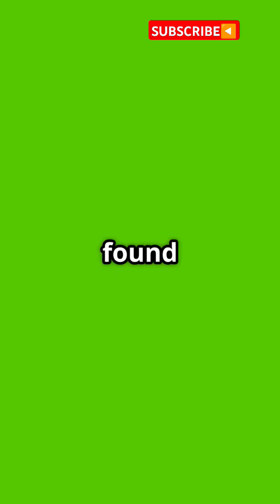This Is How Astronauts Stay Clean in Space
Ever wondered how astronauts shower in space where there's no gravity?

On Earth, water flows down. In space? It floats — and that makes personal hygiene a big challenge. So how do astronauts keep clean aboard the International Space Station?

Prepare for some zero-gravity weirdness and find out how space explorers stay fresh among the stars.